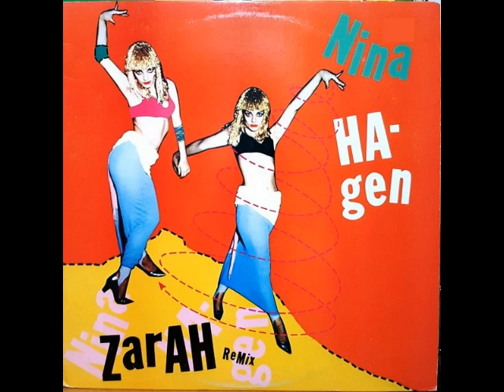NINA HAGEN "ZARAH" (Hot Tracks Remix) 1983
Original title taken from the album "Ansgtlos" / "Fearless". Rare remix by US DJ label Hot Tracks.